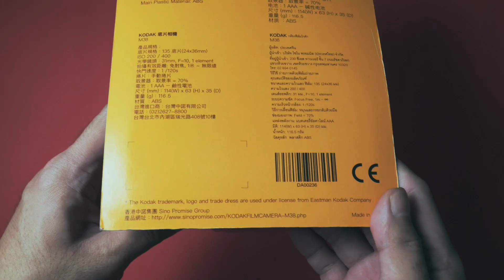KODAK M38 is the BEST NOVICE film camera | Unboxing, how to load film and sample photos | KODAK M35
FILM X 2020 Episode 3
KODAK M38

THE KODAK M38 LOOKS EXACTLY THE SAME AS THE KODAK M35 AND THE HARMAN REUSABLE CAMERA! We can assume that the function the same too.

KODAK M38 FILM CAMERA plus LOMOGRAPHY color negative 400.

Got the camera BRAND NEW from LAZADA! Seller is quick to send the camera which I got with a free pin(FILM NOT INCLUDED).

SHOW YOUR LOVE IN THE COMMENT SECTION. ❤

Film & Edit by: Earl A.
Camera: Sony a6500 + GoPro + Samsung S9+ + KODAK M38

GOT QUESTIONS???